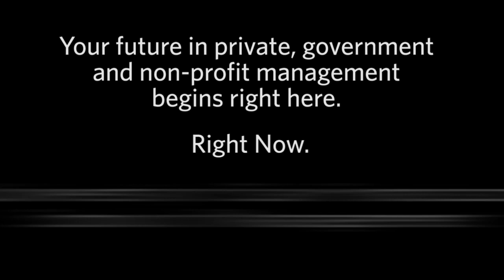USF School of Management [edu]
We can get you in here at the USF School of Management. We can show you how to navigate the most fertile business environment that has ever existed. And we can give you the tools to become what you've always wanted to be: a force for positive change in the world. Come to the USF School of Management, and put yourself on the map.